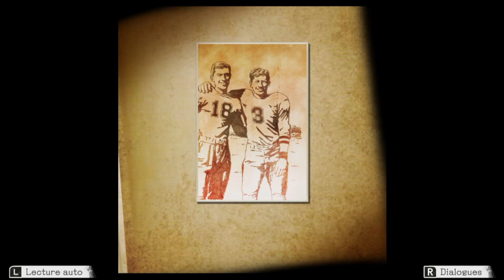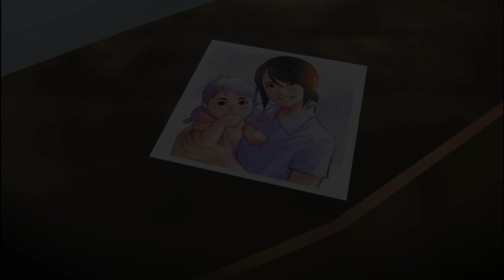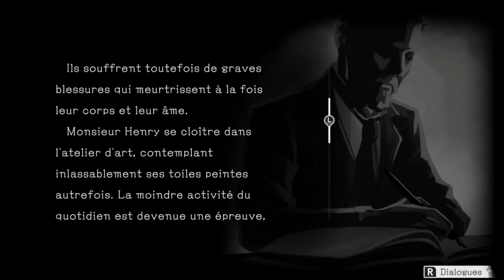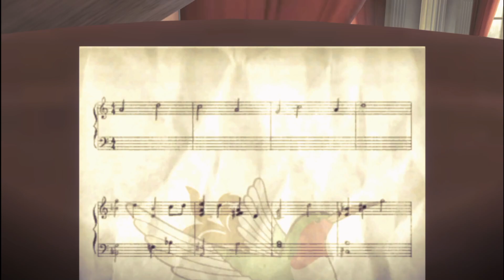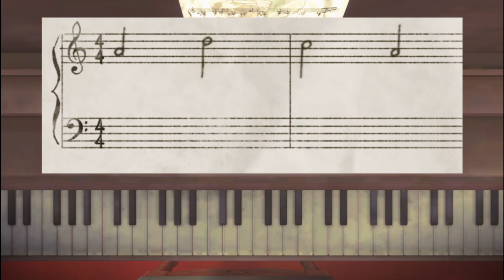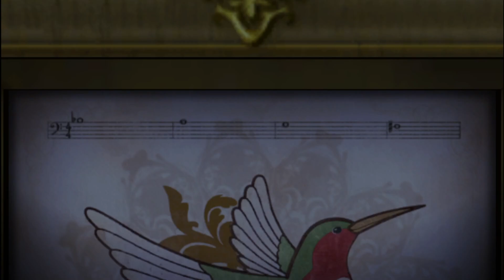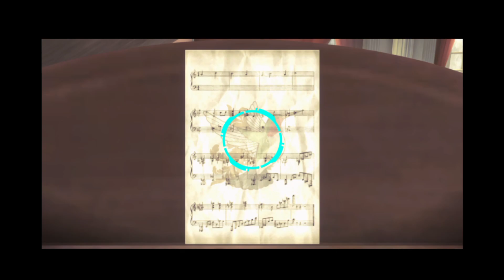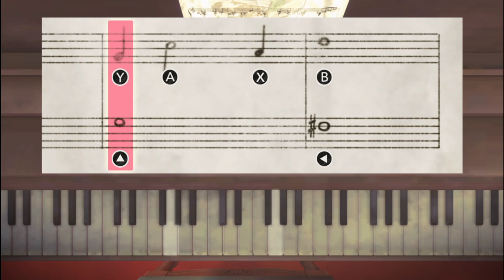[Let's Play] Another Code: Recollection Episode 2 : Une boite mystère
Bonjour a toute et a tous et bienvenue dans ce 2ème épisode du let's play sur Another Code: Recollection. Dans cette épisode, Je vais continuer la visite de manoir et en aprendre plus sur D avant de faire la rencontre d'une certaine personne.